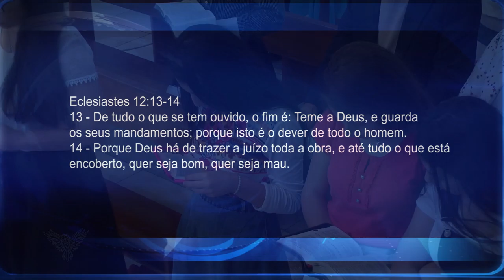TEMOR DE DEUS | Pr. Neri P. Schardosim